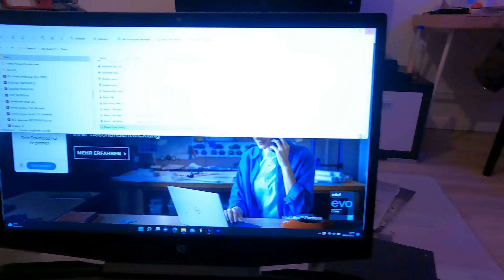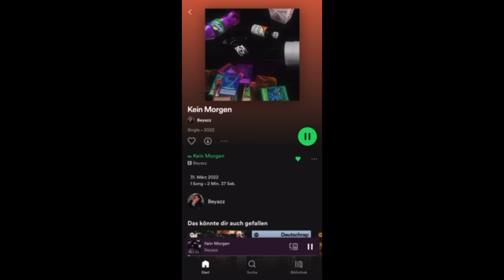BEYAZZ ZEIGT EINBLICK IN KARACLIQUE